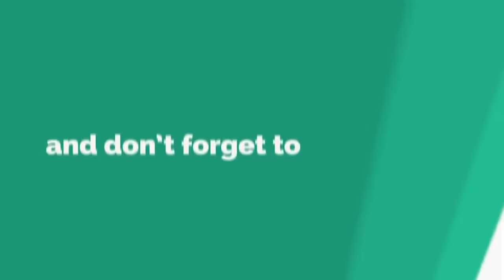Max Oazo & Camishe - Set Me Free (The Distance & Igi Remix)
Download our original song 'Set Me Free' by Max Oazo & Camishe | The Distance & Igi Remix ✖

Set Me Free (Lyrics)
Can’t believe it’s been a year
I’m waiting so long
Wrote our story in my dreams
But I need to move on
Please don’t look for me again
Your lies will hurt me
I’ll move on, move on, move on

Boy, please set me free,
Please stop loving me,
Love please set me free,
Why are you hunting me?

Searching for the sunny days
And a secret island
There’s no fear, regrets, where we’ll be smiling
I can spend a million dreams
To feed my mind and my soul
But I’ll move on, move on

Love/Heart please set me free,